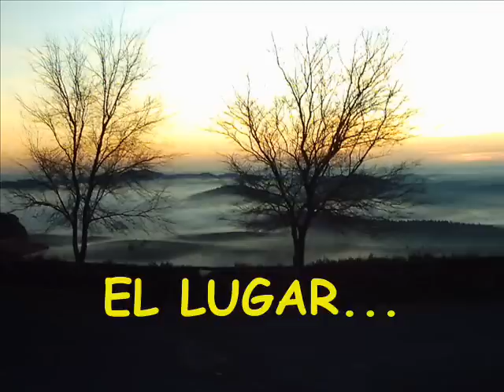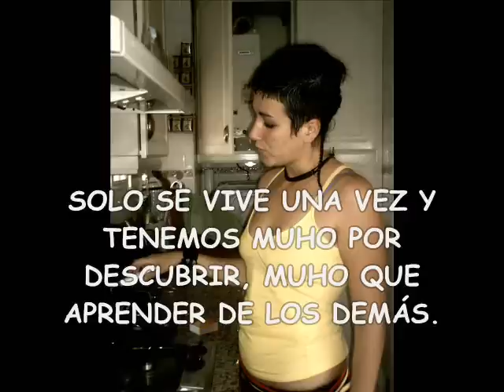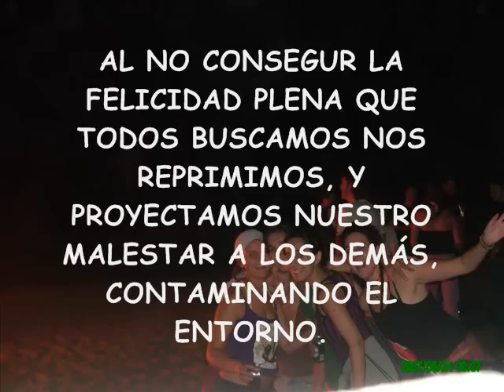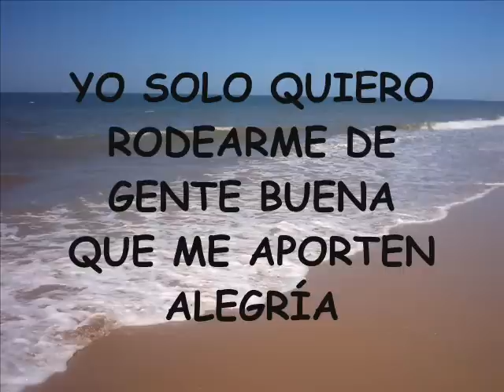la buena gente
quiero estar con la buena gente